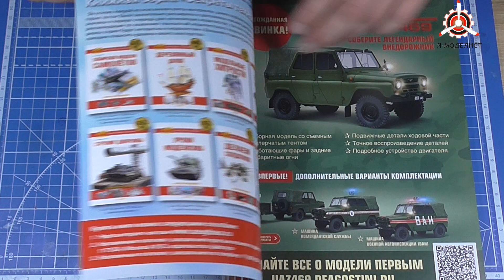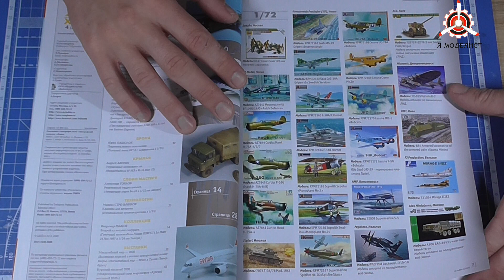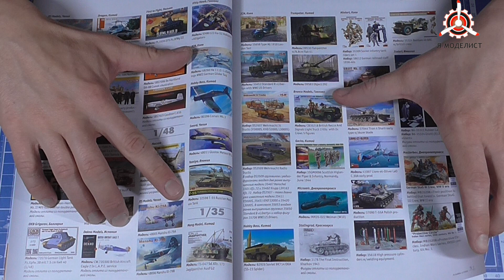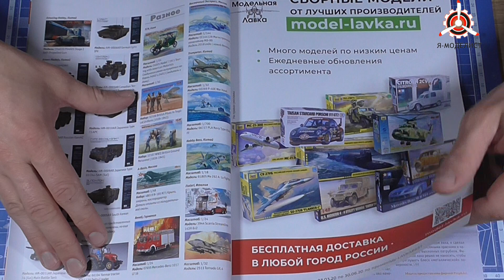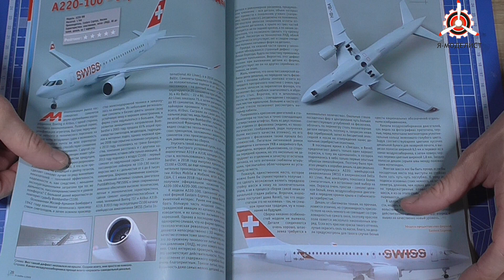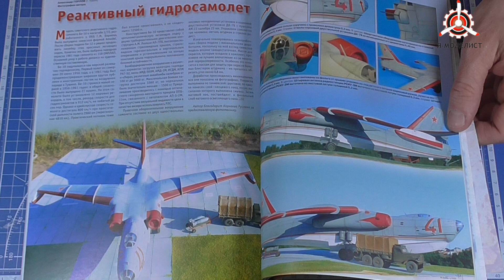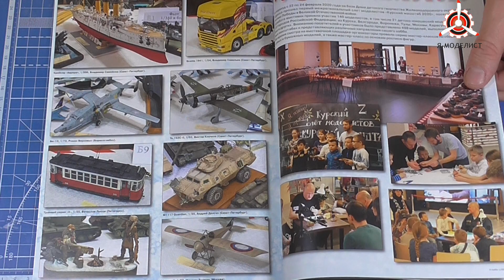Журнал для моделистов "М-Хобби", выпуск 4 (2020 год).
Всем привет!

Сегодня мы полистаем с Вами новый выпуск журнала для моделистов "М-Хобби". Выпуск 4 (апрель 2020 г.).

Много интересных статей для любителей авиации, брони, автомобилей, новинки, которые ожидаются в апреле 2020. Короче много, много интересного.